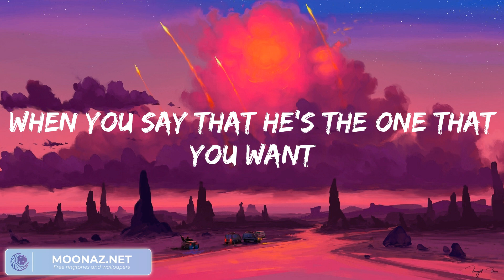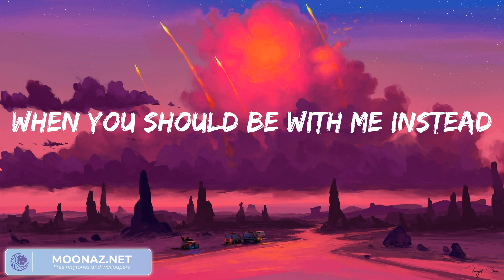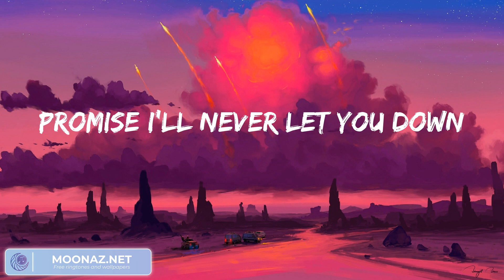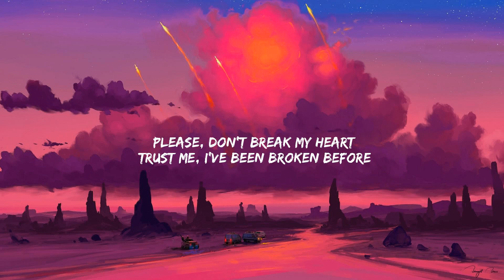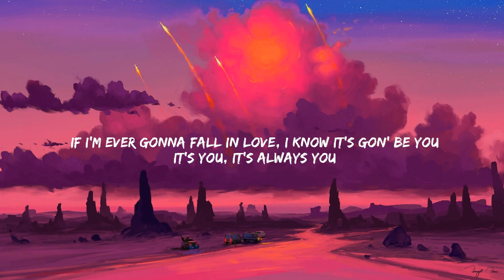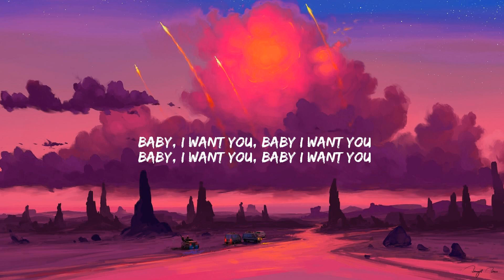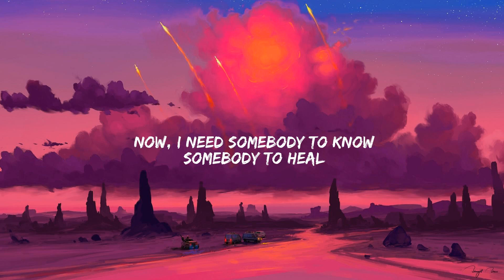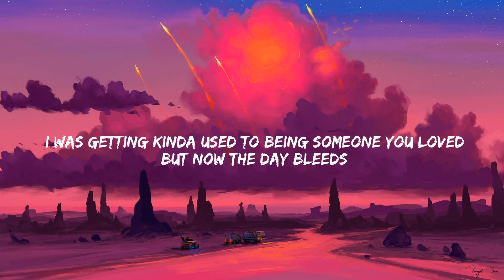Shawn Mendes Treat You Better, (Lyrics) Ali Gatie It's You... Mix